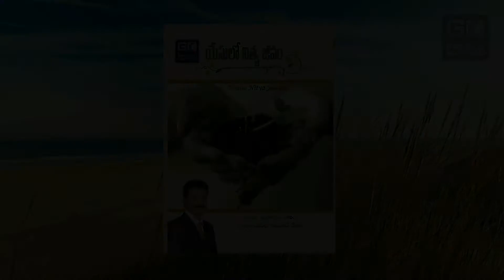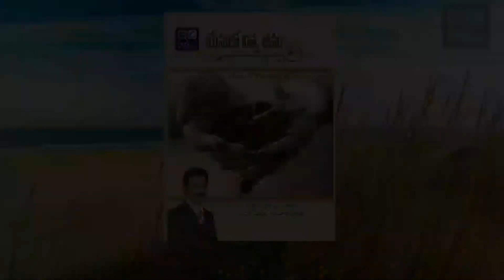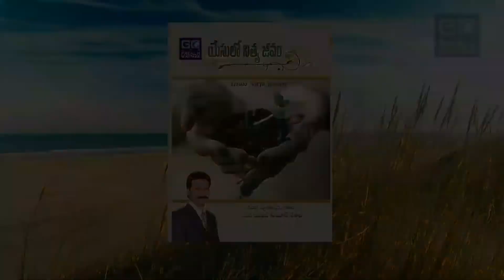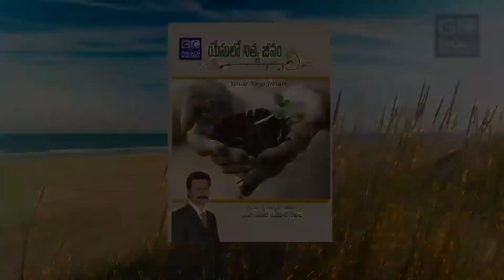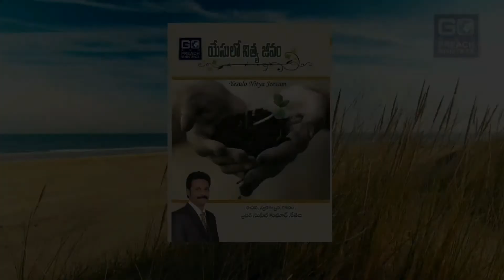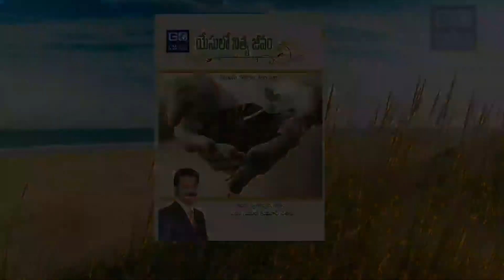SONG : 10. Prakatinchu ma sodhra ( ప్రకటించు మా సోదర ) Song by Bro. Sunil Kumar. N.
Prakatinchu ma sodhra ( ప్రకటించు మా సోదర ) Song by Bro. Sunil Kumar. N.

From the worship CD : Yesulo Nitya Jeevam 1st Album
Written, composed by Bro. Sunil Kumar. N
Go and Preach Ministries